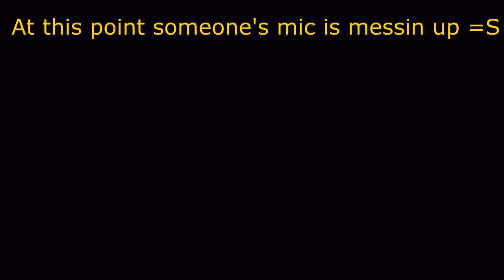Frank Garrett (Duncan) Plays GTA V Online: Coolest Grandpa Ever (Soundboard Trollin')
Here Frank decides to leave his apartment then once again get decimated by his opponents..ENJOY!